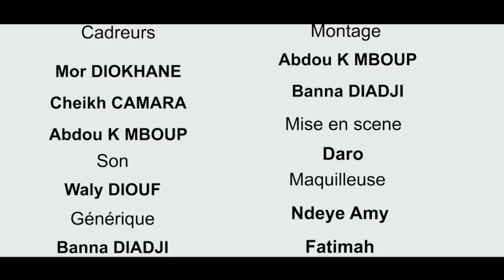Koor gui ak Boy yi avec Maman Aicha Dinama nekh Episode 13